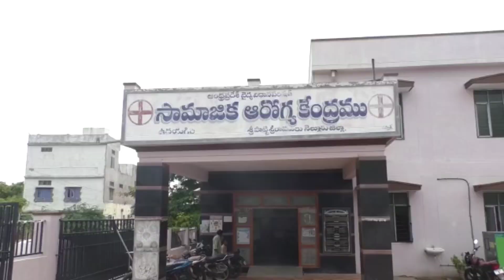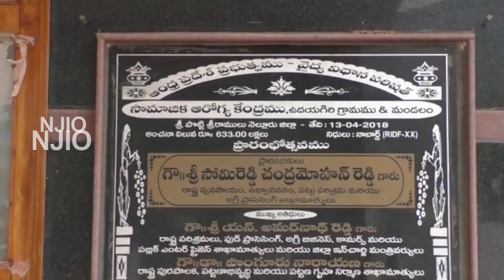ఉదయగిరిలో శవంమీద చిల్లర ఏరుకునే భేతాళ డాక్టర్ సస్పెండ్..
శవంమీద చిల్లర  ఏరుకునే  భేతాళ డాక్టర్ సస్పెండ్.. ఉదయగిరిలో అవినీతి రాష్ట్రంలో సంచలనం.. వివరాలు చూడండి..